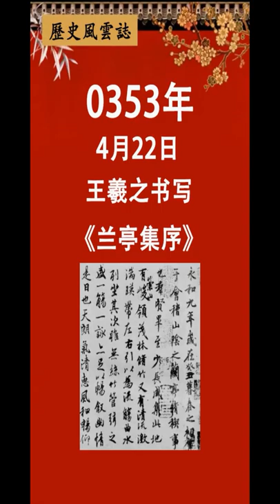歷史上的今天（公元2022年4月22日）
歡迎各位朋友【訂閱】“歷史風雲誌”，我們壹起談歷史，品人生，享生活

歷史上的今天（公元2022年4月22日）文字版
0353年4月22日 王羲之书写《兰亭集序》

1509年4月22日 亨利八世即位英国国王

1870年4月22日 列宁诞生

1918年4月22日 德一战王牌飞行员里希特霍芬阵亡

1946年4月22日 原汪伪政府要员褚民谊被判死刑

1948年4月22日 解放军收复延安

1958年4月22日 人民英雄纪念碑建成

1961年4月22日 法国秘密军在阿尔及利亚叛乱

1992年4月22日 康克清逝世

1994年4月22日 美国前总统尼克松去世